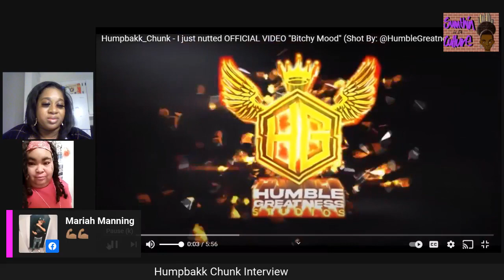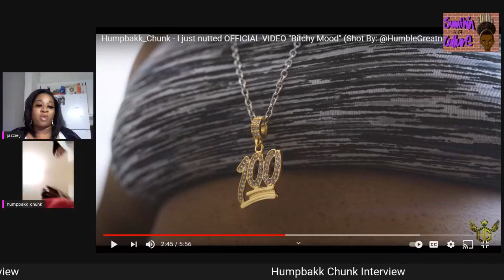Humpbakk Chunk Interview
discussing her viral video's and new found fame